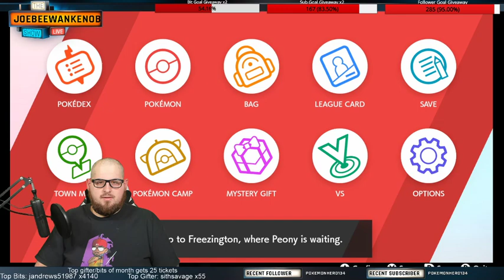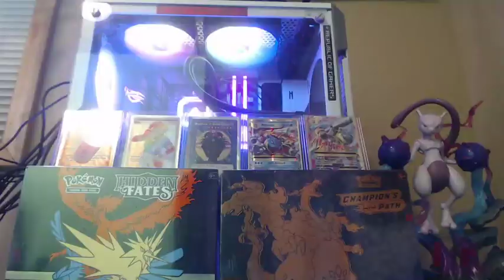Shaving my head cause the Bills lost :(